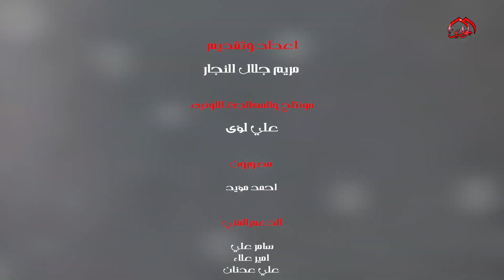برنامج :: دروس عاشوراء :: (الحلقة الثامنة)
عاشوراء منهاج يحمل الكثير من الدروس